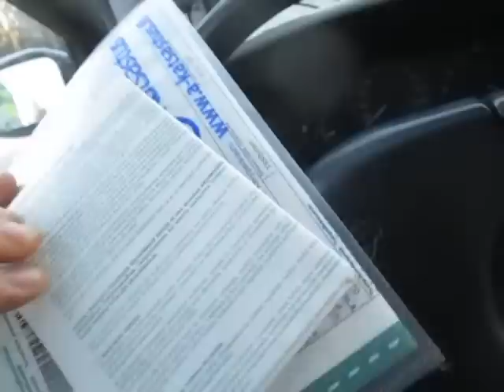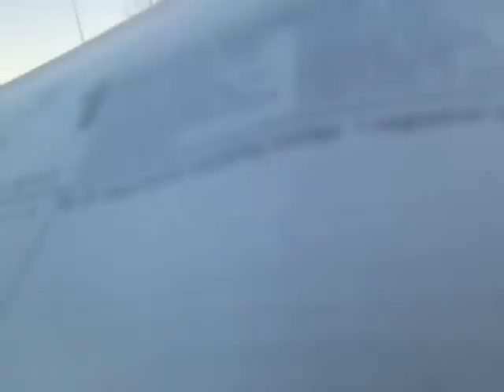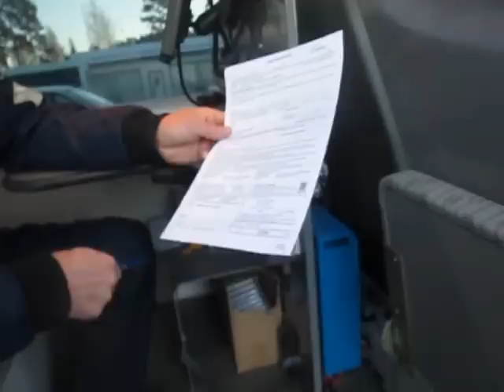Poliisi hyökkäsi TAAS Viherahon kimppuun